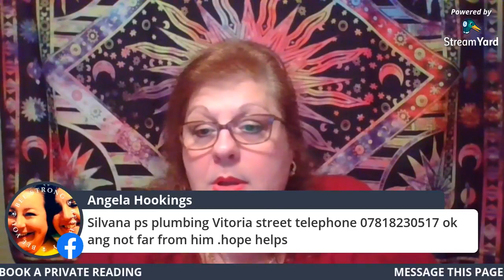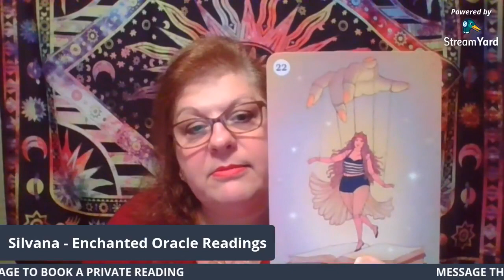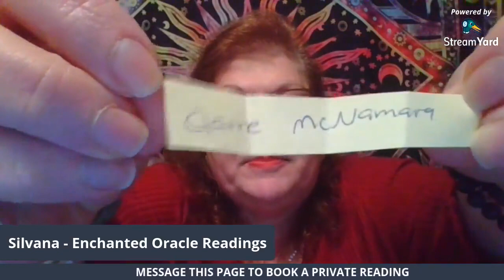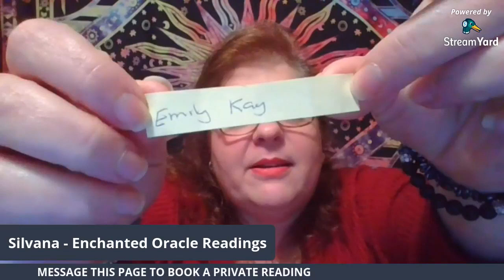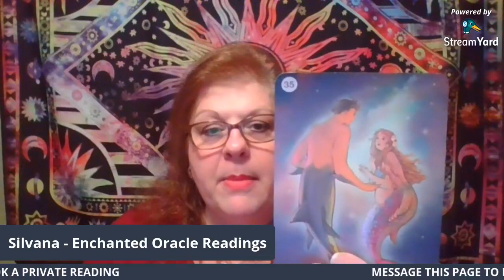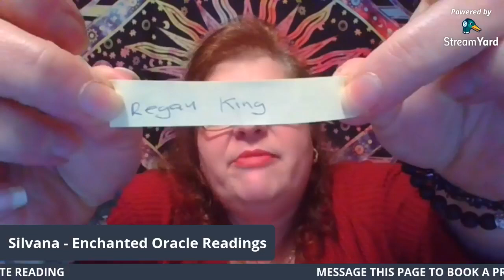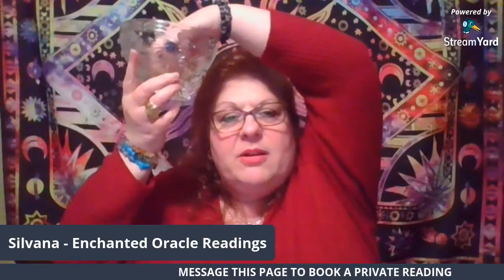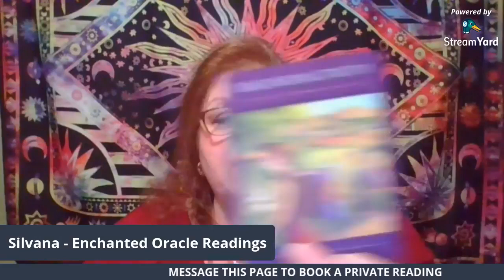Enchanted Oracle Readings & The Psychic Touch